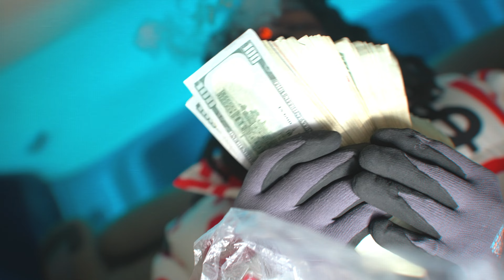EBK TaeSavage -CatchACutt Freestyle